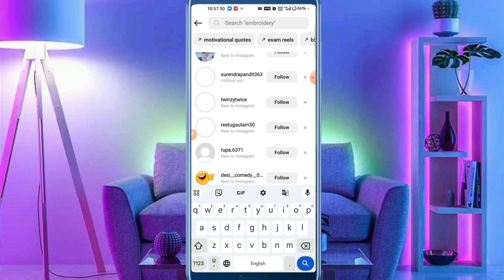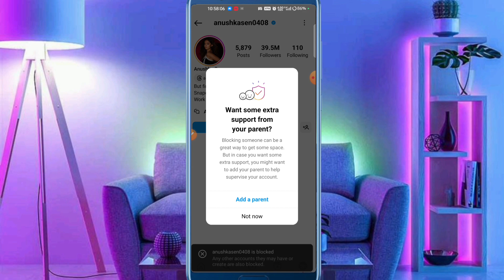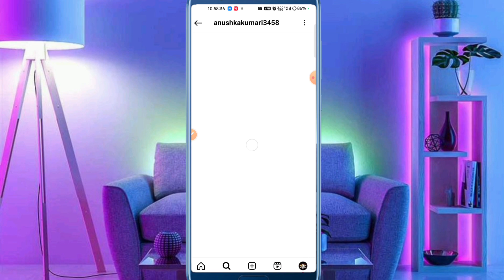Instagram me kisi ko block kaise kare | instagram par kisi ko block kaise kare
About :- dosto aajke video me apko batane wala hu instagram se kisi ko block kaise kare ummed karta hu apko yeah video pasand aayegi

Your query
Instagram me kisi ko block kaise kare
instagram par kisi ko block kaise kare
instagram block kaise karte hain
how to block someone on instagram
instagram me block kaise kare
instagram par kisi ko block kaise kare 2023
instagram par kisi ko block kaise karen
instagram par block kaise karte hain
how to block someone in instagram
instagram par kisi ko block kaise kare 2022
instagram block someone
how to block instagram user
how to block on instagaram
how to block followers in instagram